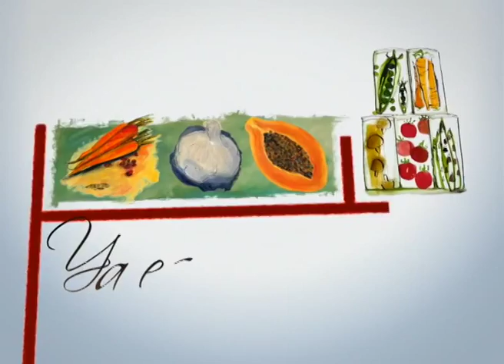La Cocina de Sarita - Costillas de cerdo glaseadas y Roll de mandioca caprese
Estuvimos en el Noveno Campeonato de Decoración de Tortas de Inforcap y Copalsa!
Además preparamos dos recetas sin complicaciones!

COSTILLAS DE CERDO GLASEADAS

2 kg. de costillas de cerdo
10 c.c. de aceite Liza Copalsa
Pasta de ajo c/n.
20 grs. de mostaza Dánica
1 ramita  de romero
Sal, pimienta Primicia
80 grs. de azúcar rubia
1 cta. de jengibre rallado
Caldo c/n
200 c.c. de vino blanco
35 c.c. de salsa de soja Primicia

ROLLO DE MANDIOCA CON SABORES CAPRESES

1 kg. de mandioca cocida
3 huevos
50 grs. de queso rallado
1 pizca de nuez  moscada
Sal Primicia
1 cta. de polvo de hornear Copalsa
Harina leudante Primicia c/n

Relleno
Queso fresco
Hojas de albahaca
Tomates
Aceitunas Primicia
Sal, pimienta Primicia